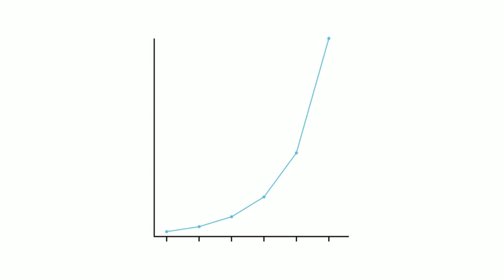FIRST VIDEO OF MANY!!!!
HI GUYS. THIS IS MY FIRST VIDEO EVER.

SPECIAL THANKS TO GOBLINS FROM MARS TO MAKE THIS AWESOME MUSIC. THANKS FOR HELPING.